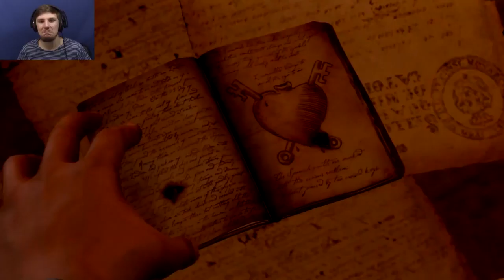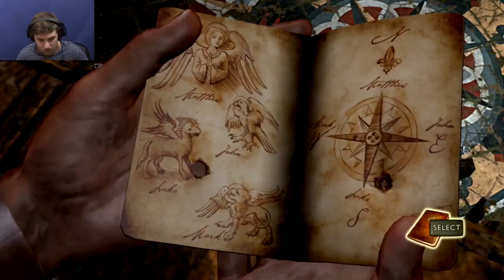I'M ALWAYS CAREFUL | Uncharted: Drakes Fortune #5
Sorry If There Is Any Desynch. My Computer Settings Were Re-Set.